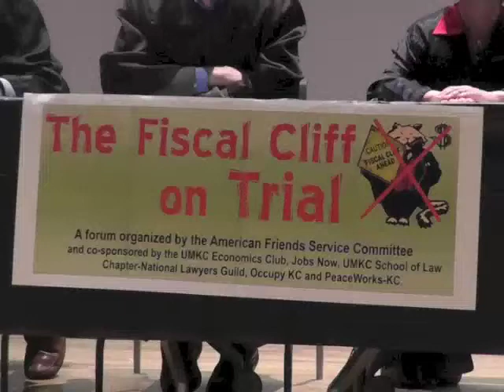Fiscal Cliff on Trial Verdict, Dave Pack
Fiscal Cliff on Trial Forum- Dave Pack, KC AFSC Program Clerk and Peace Action National Board member, renders his verdict of the fiscal cliff and its perpetrators, commenting, "In study after study, it has been shown that a billion dollars of U.S. spending on the military produces much fewer jobs than a billion dollars in spending almost anywhere else." He analyzed excessive military spending and cuts and conversions which can be made without decreasing national security while increasing employment. The event, organized by the KC Program of the American Friend`s Service Committee, took place on Saturday, December 1 at the University of Missouri, KCMO.